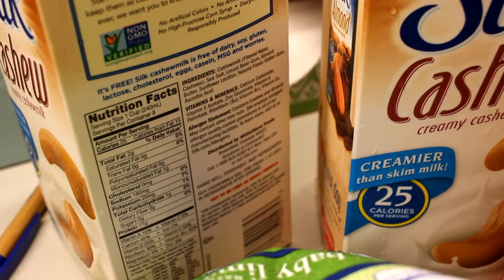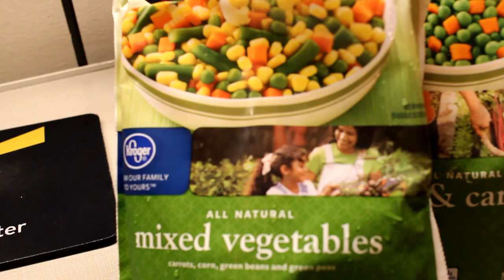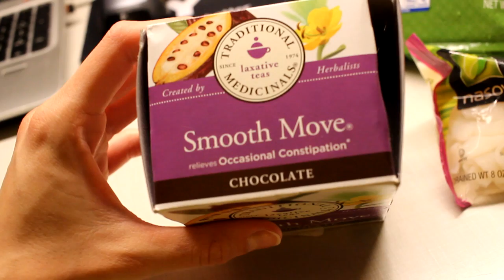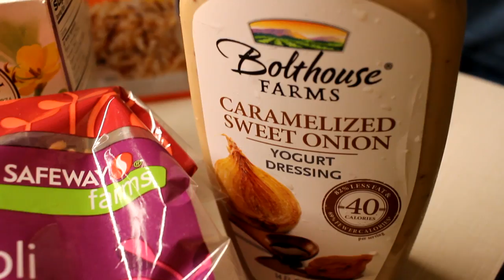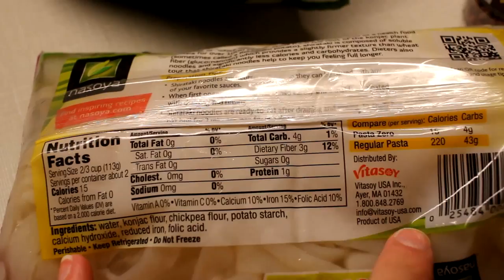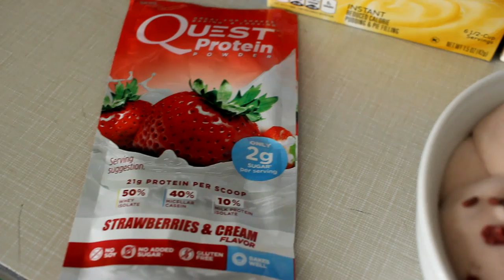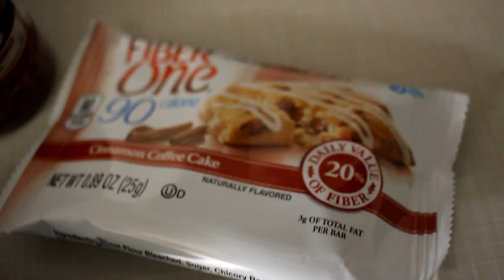Mini Grocery Haul & Photos (The Week After)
This week, we have some more macro-friendly (and nutrient dense) meal options, a mini  grocery haul, and some of the photos from my fitness photoshoot! This is the week after my my IIFYM/Flexible Dieting (moving towards Intuitive Eating) fitness photoshoot. Be sure to check out the last two videos of the photoshoot prep series to see footage from the photoshoot and trip!

ABOUT ME:
In the last year, I've lost 25 pounds in a non-extreme, healthy way. I'm a weightlifter and follow Intuitive Eating (transititioning from IIFYM and Flexible Dieting) on a mission to empower, educate, and motivate others to become the best version of themselves - one video at a time.
I want to help make your fitness journey a little easier and more positive, no matter where you are in life or what your goals are.